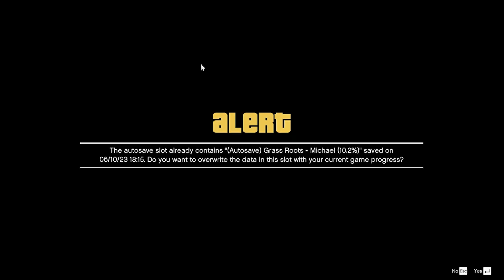GTA 5 PC - The Long Stretch Complete Mission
Support Jhunjuni Gamerz and become a member - @jhunjunigamerz